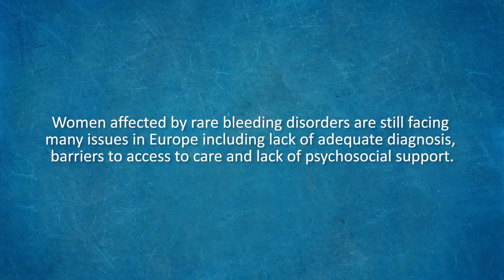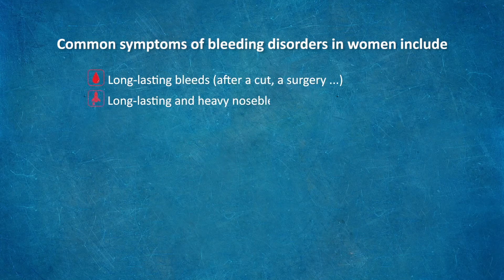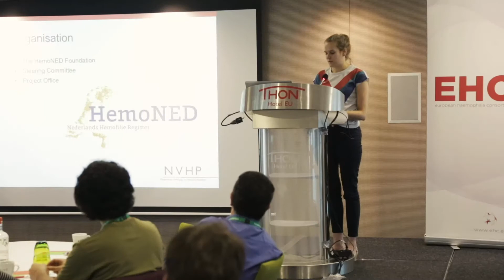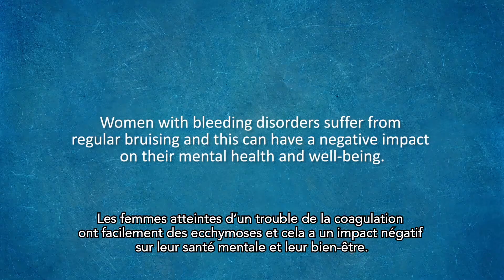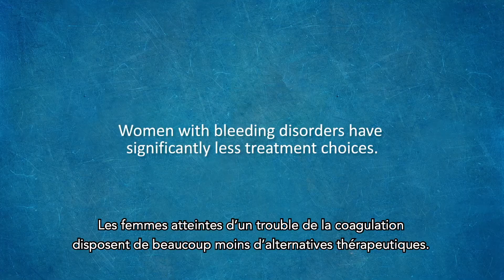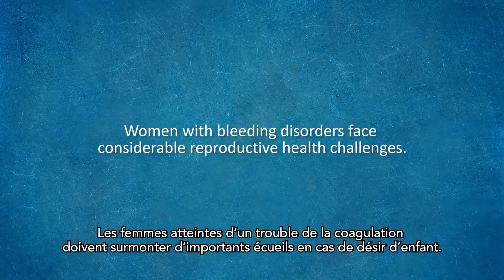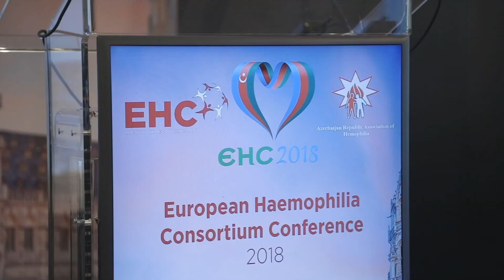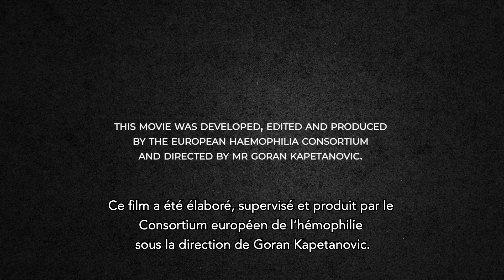Femmes et troubles de la coagulation : histoires secrètes par l'EHC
▶️ Découvrez un film du Consortium Européen en Hémophilie (EHC) "Femmes et troubles de la coagulation : histoires secrètes".

🗣 Il s’agit d’un recueil
 de témoignages de femmes à travers l’Europe, souffrant de saignements.

👉 Rejoignez-nous !